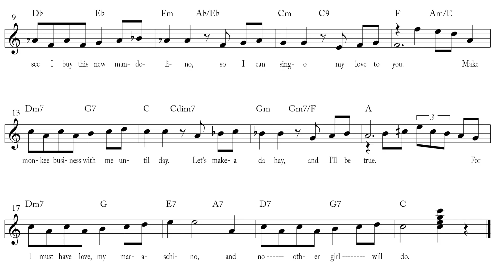Bambino – Gershwin Melody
This is a song sketch by George Gershwin. Learn more about it and download free simplified sheet music to it